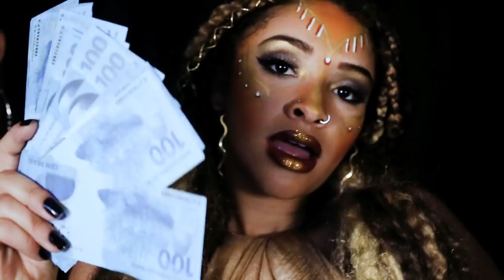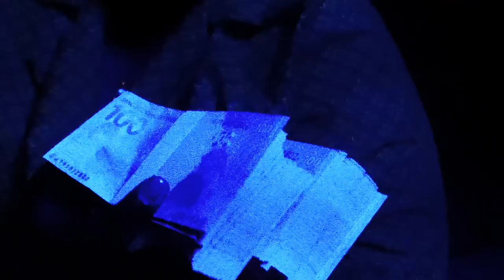Denzel Brown - Plaque de 100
Letra
Denzel Brown @dnzbrown /instagram/twitter

Produção Musical/Mix e Master/Gravação
Lerym insta: @lerymoficial

Ficha Técnica

Roteiro, Direção, Arte, Fotografia, Edição e Produção: Estúdio Lingus @estudiolingus
Figurinista: Lucas Sertifa @lucas_sertifa
Maquiagem: Maria Ferraz e Nathalia Azoubel @airram @kedineooo
Assistência de Arte: Tatiana Assem Haidar @tatianaassem
Assistência de Produção: Wiliam Cruz e Gabriel Dainez @catundaw @gabrieldainez

Elenco

Mabi Andrade: @m4brisa/instagram
Yanca Assem Haidar: @dj.yank/instagram
Anny Vidal: @annycarolinev/instagram
Chris Passos: @chrixp4ssos/instagram
Hélio Encoge: @heliomoose/instagram

Agradecimentos

Saruê Web Estúdio @saruewebestudio
Doze Lab @dozelab
Chris Oelmann @chrisoelmann
Erika Lenehr
Cláudia Meirelles